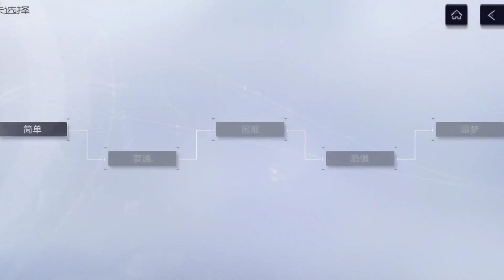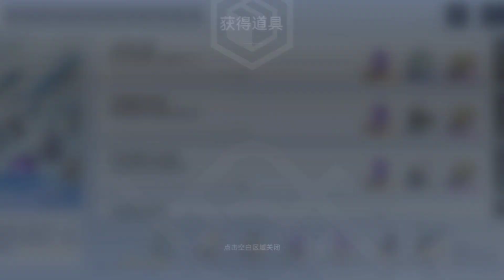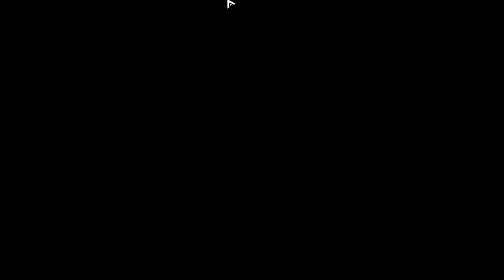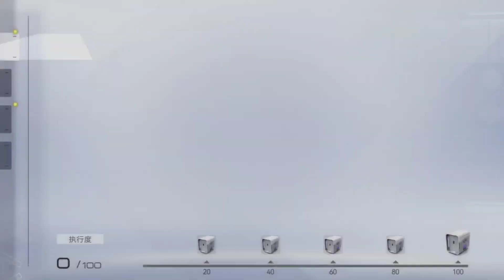snowbreak cbt gameplay part 2